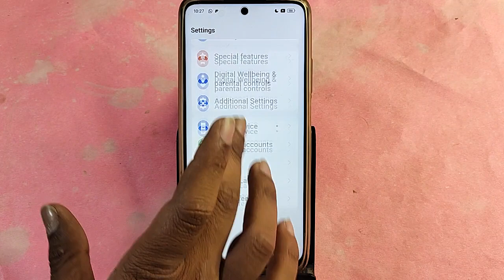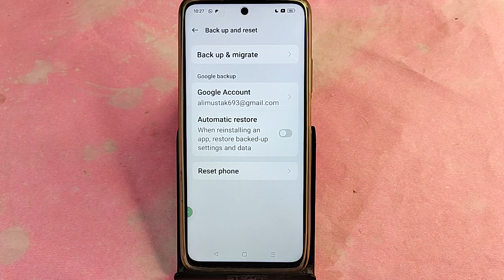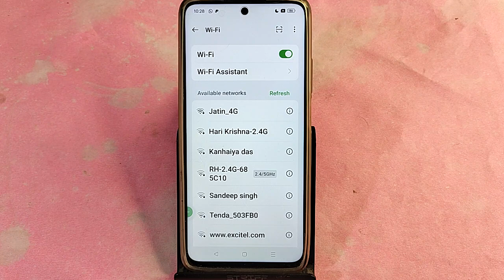Realme Narzo 70x me Wi Fi on nahi ho raha hai, how to fix Wi Fi problem